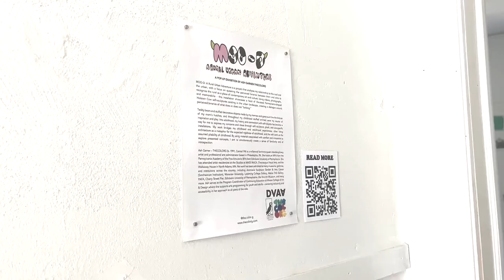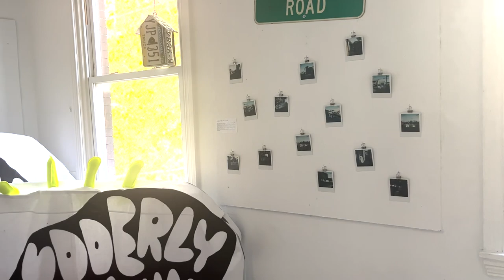MOO-D: A Rural Urban Adventure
MOO-D: A Rural Urban Adventure is a project that analyzes my relationship to the rural and the urban, with a focus on queering the perceived binaries between them and aims to recognize the rural as a place of contemporary art and culture. Using videos, photographs, and memorabilia - this installation showcases a herd of life-sized Pennsylvania-shaped Holstein Cow soft-sculptures existing in the urban landscape, creating a dialogue around perceived binaries of what does or does not “belong.”

My childhood house has a view of a cow milking farm where cows are kept inside and is also near farms where cows are allowed to graze. Although both groups of cows have the physical and biological ability to be milked or to graze, their location and circumstance only allow them one perspective. Growing up in Central PA, I observed and absorbed stigmas surrounding the idea of the city. I’m now living in Philadelphia, PA where there is generalization and cultural assumptions when considering the rural. Using the dairy cow as a symbol of hidden violence and text as a comical, yet relevant, entry point for dialogue, the work in this installation captures myself leading life-sized Pennsylvania-shaped Holstein cow soft sculptures though the city of Philadelphia; a metaphor for my continued journey in deconstructing the rural/urban binary. This exhibition encourages personal reflection, and supports conversations dedicated to recognizing and deconstructing frameworks of polarization and constructed rural/urban binaries to envision and build a more inclusive future.

This project has been generously funded by The Puffin Foundation.

THE ARTIST:
Ash Garner – THECOLORG (b. 1991, Central PA) is a millennial feminine queer interdisciplinary artist and professional arts administrator based in Philadelphia, PA. She holds an MFA from the Pennsylvania Academy of the Fine Arts and a BFA from Edinboro University of Pennsylvania. She has attended artist residencies at the Studios at MASS MoCA, Chautauqua Visual Arts, and the Walkaway House in North Adams, MA. Her work has been exhibited at many museums, galleries, and institutions across the country, including Annmarie Sculpture Garden & Arts Center (Smithsonian Institution), Vox Populi, The Clay Studio, Moravian University, Lycoming College Gallery, Atelier FAS Gallery, PAFA, Cherry Street Pier, Edinboro University of Pennsylvania, the Erie Art Museum, and many more. Her current project "MOO-D" has been generously funded by The Puffin Foundation through their 2022 artist grant cycle. Ash serves as the Program Coordinator of Continuing Education at Moore College of Art & Design where she supports arts programming for youth and adults – centering inclusivity and accessibility in her approach to all parts of the role.